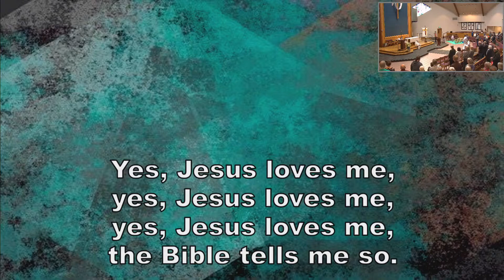Young Worshipper's Message + April 23, 2023 + Trinity Lutheran Church & Schools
Young Worshipper's Message for April 23, 2023 + 10 AM
Trinity Lutheran Church & Schools

Pastor Hector and the Young Worshipper's discuss the importance of seeing clearly.

Today’s gospel begins with two disciples walking to Emmaus, overcome with sadness, loss, and disappointment. They had hoped Jesus, who was crucified, would be the one to redeem Israel! Yet the risen Christ walks with them and then opens their eyes in the breaking of the bread. Each Sunday our hearts burn within us as the scriptures are proclaimed and Christ appears to us as bread is broken and wine is poured. The story of Emmaus becomes the pattern of our worship each Lord’s day.

Texts and music reprinted and streamed under the following licenses: Augsburg Fortress Liturgies Annual License SAS002250 . CCLI License #1295571; OneLicense A706801.